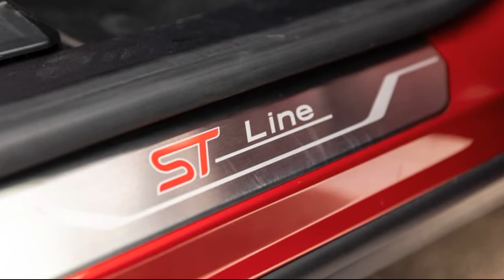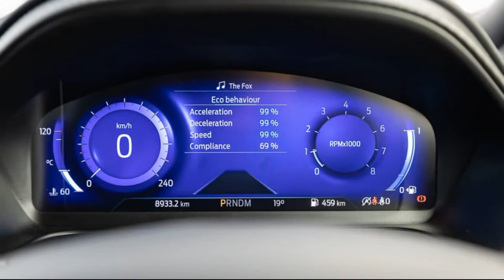2021 Ford Puma ST-Line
Ford Puma ST-Line 2021 Review

Ford has a winner on its hands with the sporty and capable Puma. So why aren’t there more people buying it?
What is the 2021 Ford Puma ST-Line all about?
The tasty Ford Puma has been on the Australian market since late 2020, but so far it’s not getting a great deal of sales traction.
And this is not due to current stock shortages, with Ford Australia reporting good supply in the first half of 2021.
Compared to light SUV segment leaders such as the Mazda CX-3, Volkswagen T-Cross and Toyota Yaris Cross, not to mention a host of other next-size-up ‘small SUVs’ for similar money, the 2021 Ford Puma – tested here in high-spec ST-Line trim – is well off the pace in sales terms.
For every Ford Puma sold, nearly five examples of the Mazda CX-3 roll out of showroom doors. In these times where demand for new cars is exceeding supply, there’s something about the math here that doesn’t compute.
As noted in our review of the entry-level Ford Puma in December 2020, the sticking point looks to be pricing...